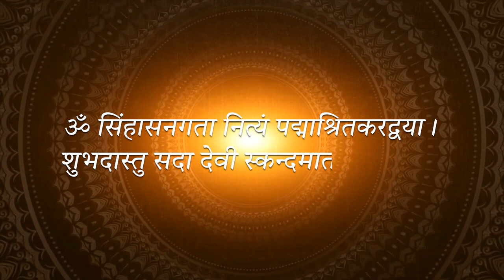நவராத்திரியின் 5வது நாளில், மாதா ஸ்கந்தமாதா- பிரதமர் மோடி | ஷரதிய நவராத்திரி 2023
On 5th day of Navratri, PM Modi seeks blessings of Mata Skandamata | Sharadiya Navratri 2023

நவராத்திரியின் 5வது நாளில், மாதா ஸ்கந்தமாதாவிடம் ஆசி பெறுகிறார் பிரதமர் மோடி | ஷரதிய நவராத்திரி 2023